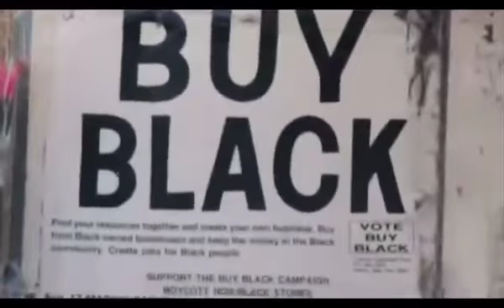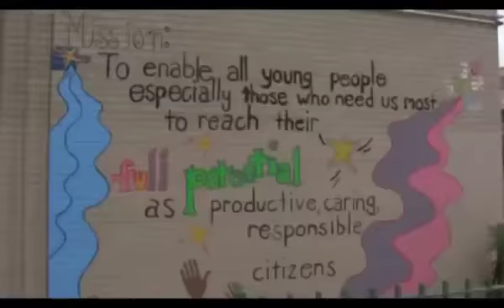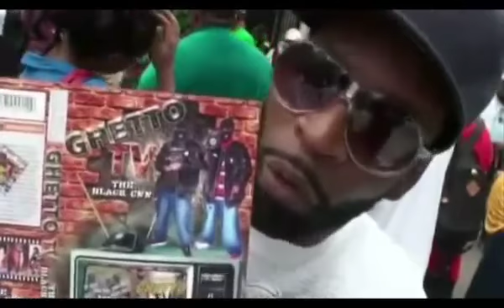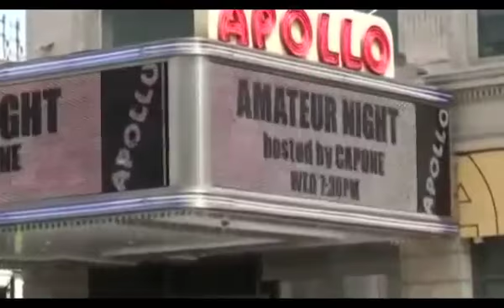Who is The 5% documentary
A documentary about The 5% filmed in Harlem USA